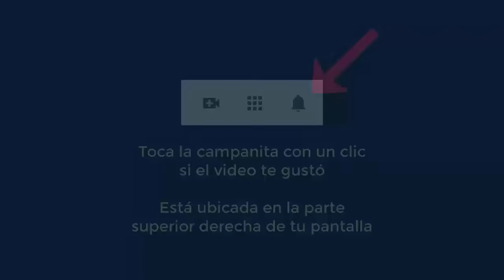6027 VIDAS PASADAS en un calabozo y niño mataron mamá, infancia conflictiva. Aurelio Mejía hipnosis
Hipnosis introspectiva por Aurelio Mejía a distancia, en línea por internet. VIDAS PASADAS en un calabozo y niño mataron mamá, infancia conflictiva. Temuco, Chile, 10 mayo 2024.

CURSOS DE HIPNOSIS EN 2024:
Las Vegas: mayo 23 al 25.
Madrid: junio 14 al 16.
Munich, Colonia, Alemania: junio 27 al 29.
Lima, Perú: Septiembre.
Medellin, Colombia: noviembre.
Caracas: 5-6-7 diciembre.